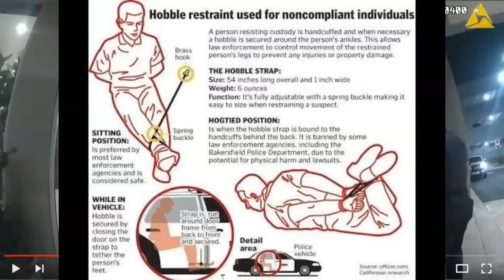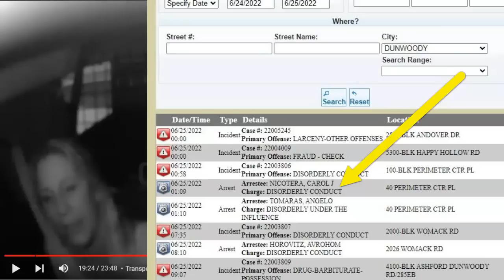Dunwoody Police Arrest Carol J Nicotera - Cops Do Horrible Job - Part 3 of 3 - ETH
Dunwoody Police Department -4800 Ashford Dunwoody Road, Suite 239 - Dunwoody, GA 30338

Arrest happened on 6/25/22 for DISORDERLY CONDUCT AT 40 PERIMETER CTR PL, DUNWOODY, GA